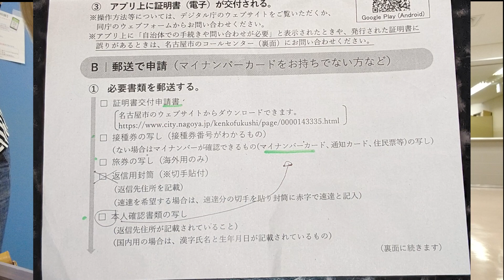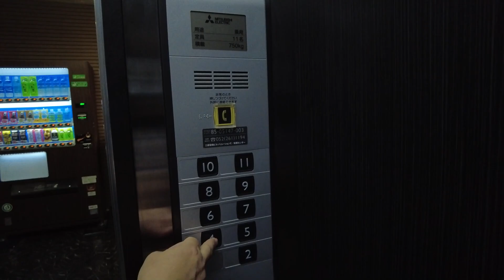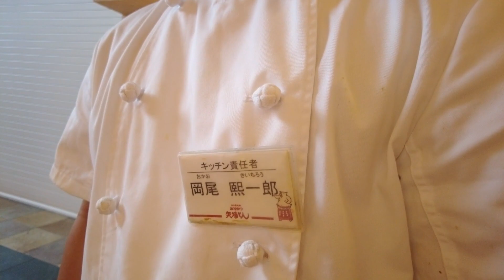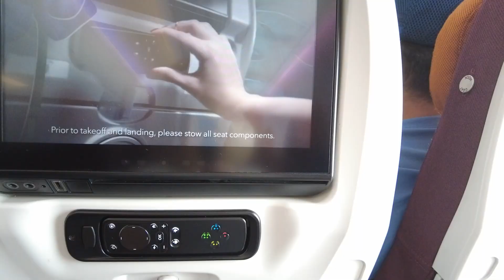【 ワクチンパスポート 接種証明書 】 タイ バンコク 今度こそ行けるのか‼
タイイキタイ

YoutubeAudioLibraly